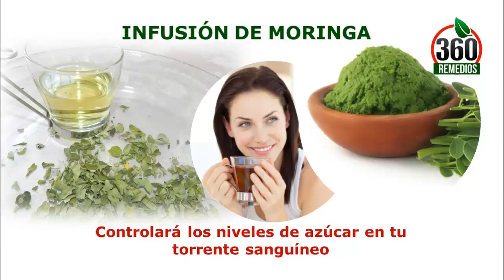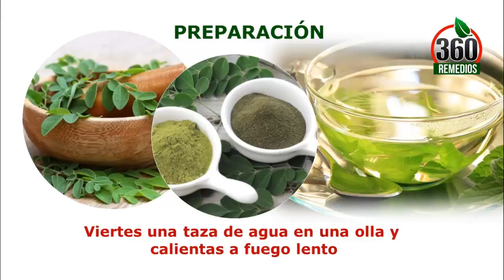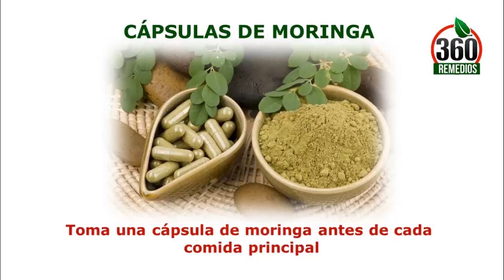Como Se Toma La Moringa Para La Diabetes ¡Encuentra la forma mas EFECTIVA!!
Como Se Toma La Moringa Para La Diabetes

Depende de la forma en como consumas la moringa si tienes diabetes influye grandemente en los resultados que se puedas obtener,  si quieres saber mas al respecto mira este video donde lo explico.

Mira mas videos, publico diariamente!!